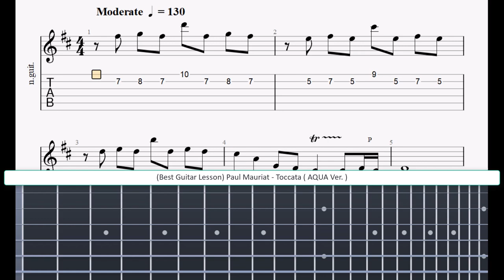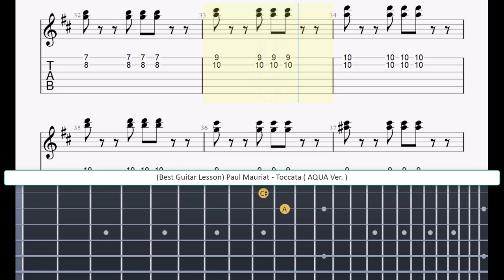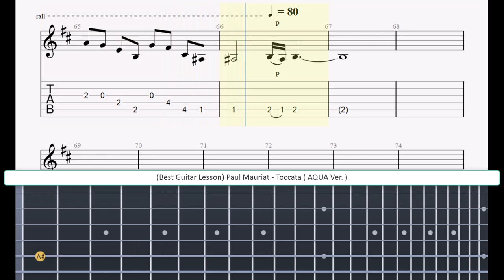(Best Guitar Lesson) Paul Mauriat - Toccata (AQUA Ver.)